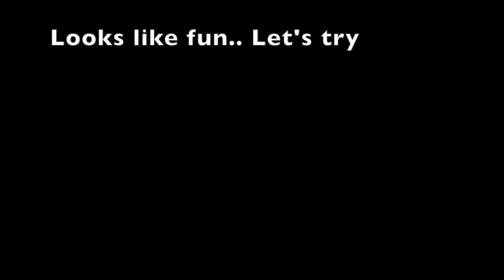Cuba 2016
Karen, Bonnie and I traveled to Cuba in February 2016